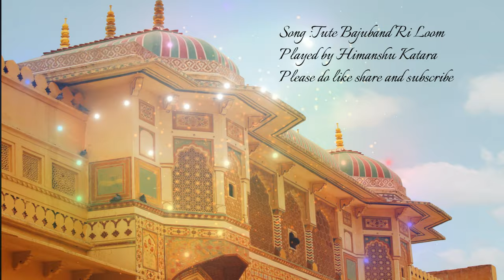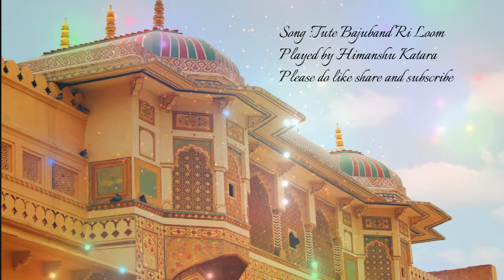Tute Bajuband Ri Loom instrumental (Rajasthani folk song) | Himanshu Katara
VST plugin used by me

1. Launchkey 49 keys

2. Novation Launchkey 61MK2

3. Rode NT 1A Microphone

4. Roland UA-22 DUO-CAPTURE EX USB Interface

5.  Novation Launchpadminimk2 USB Midi Controller

6. Zoom H5 Four-Track Portable Recorder

7. Dell Vostro 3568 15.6-inch Laptop (7th Gen Core i5-7200/8GB/1TB/Windows 10 Home/2GB Graphics), Black

8. Yamaha HS8 (Pair) Studio Monitor

9.  Audio-Technica ATH-M50x Over-Ear Professional Studio Monitor Headphones (Black)

Tute Bajuband Ri Loom - tute bajuband ri loom (ila arun) by saroj s khichi.

 Tute bajuband ri loom song download pagalworld Tute Bajuband Ri Loom Rajasthani Song By Seema Mishra ट ट ब ज ब द र
Rajasthani dance Tute bajuband Ri Loom Lad Uljhi Uljhi Jaye choreography created by Drishti Mishra   Tute Bajuband Ri Loom song from the album Tute Bajuband Ri Loom is released on Jul 2018

Tute bajuband ri loom | vidya niketan school, nathdwara | annual function 2019.

Tute bajuband ri loom - pallo latke rajasthani folk group dance.

Tute bajuband ri loom (ila arun) by saroj s khichi.

Rajasthani dance on tute baju band ri loom.

Tute bajuband ri loom song mp3 download pagalworld tute bajuband ri loom song mp3 download download mp3 song.

Tute Bajuband Ri Loom Song Download- Listen Rajasthani Tute Bajuband Ri Loom MP3 song online free.

Tute Bajuband Ri Loom song from the album Tute Bajuband Ri Loom is released on Jul 2018.

Listen to Tute Bajuband Ri Loom song by Umed Kha, Twinkal Vaishnav now on JioSaavn.

Tute Bajuband Ri Loom song by Umed Kha, Twinkal Vaishnav now on JioSaavn.